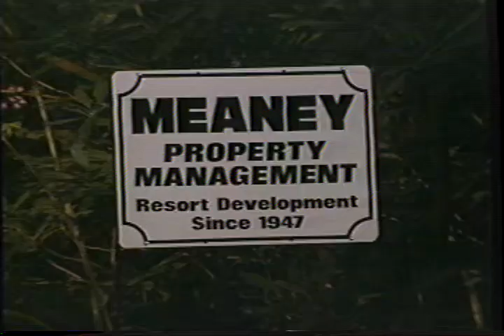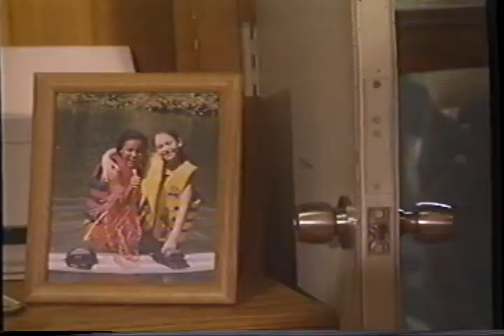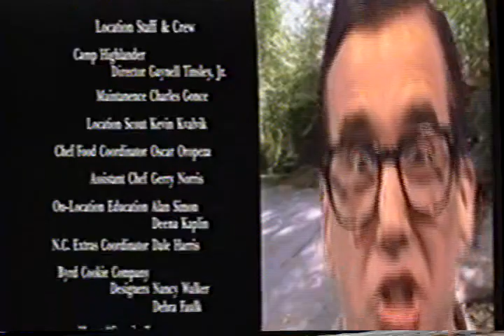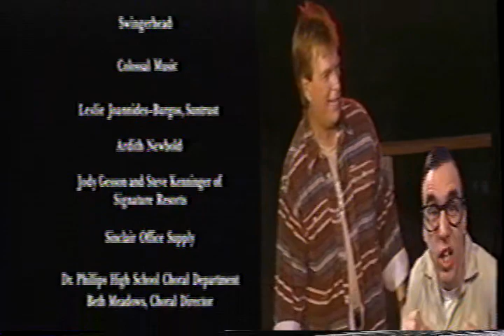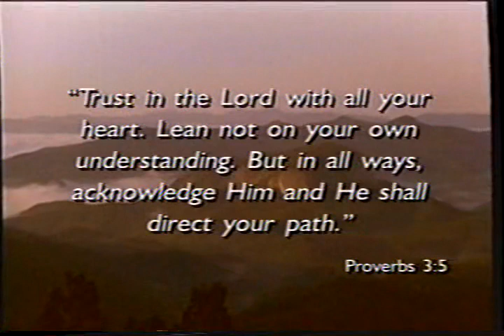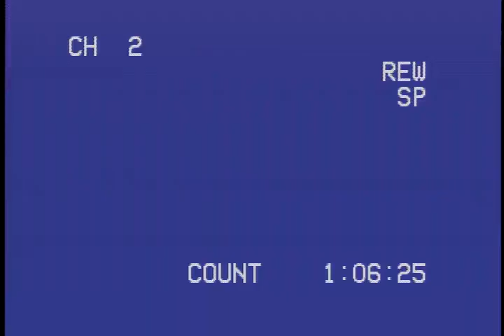Camp Tanglefoot - It All Ads Up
The only Christian Childrens video to contain an old lady wishing death upon an old man and saying his body should rot in the ground while singing a song about the worms and maggots crawling in and out of his bones and rotting corpse. Not joking.